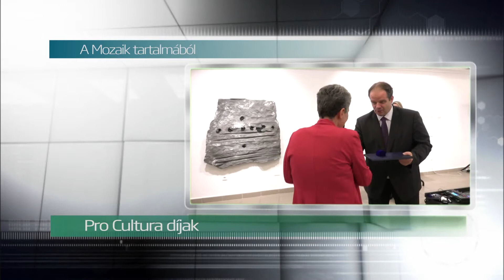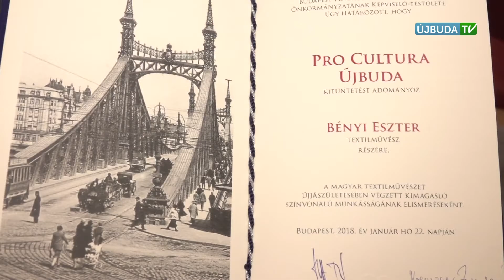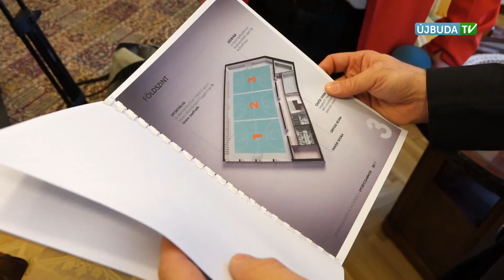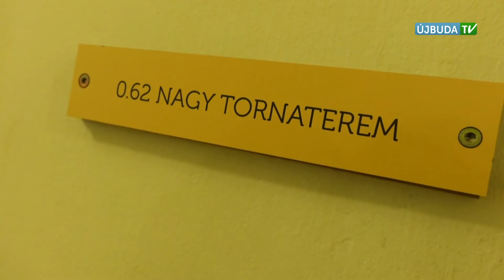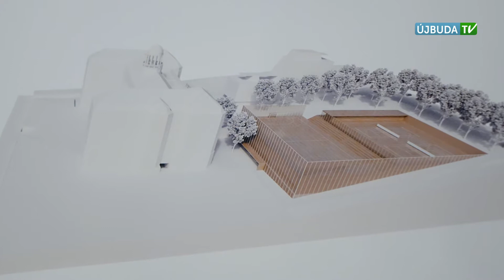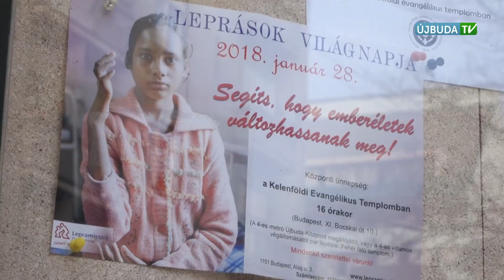ÚJBUDAI MOZAIK: 2018.01.29-i adás